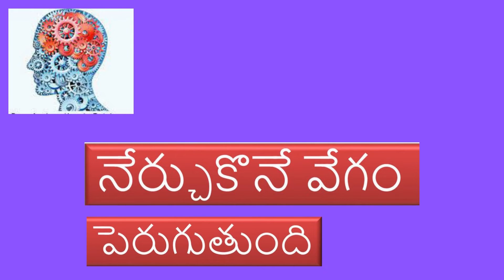Benifits of brain optimisation telugu